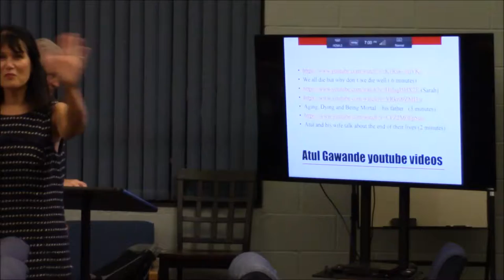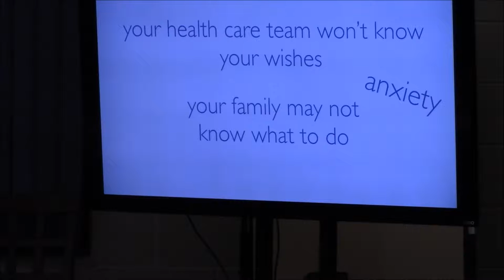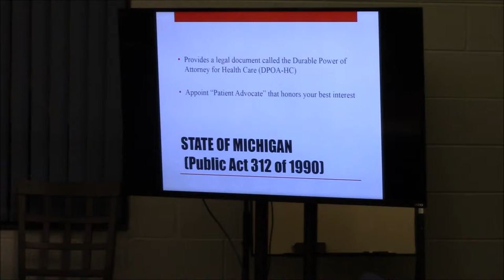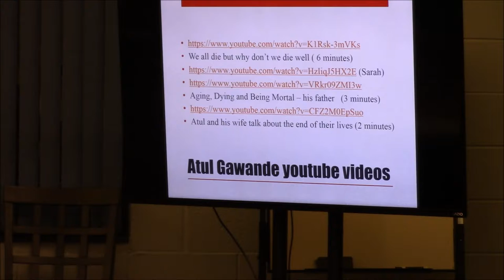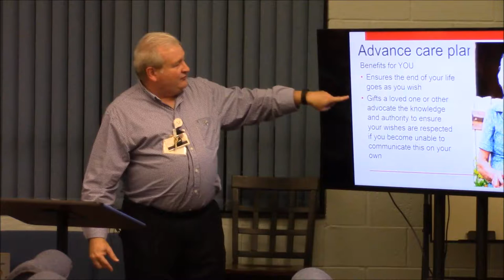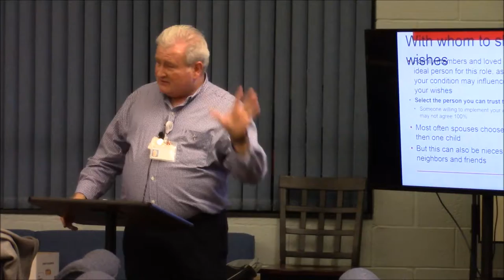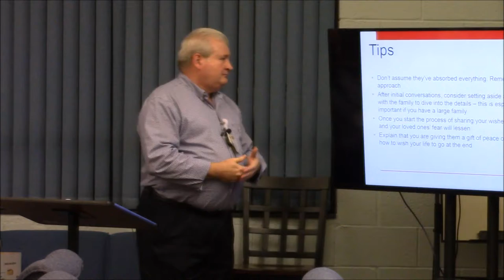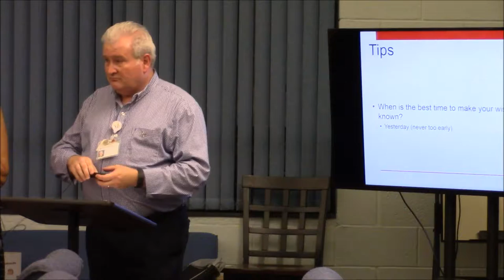Adult Series 3 Oct. 24th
Michelle Moccia, DNP, ANP-BC, CCRN, from St. Mary’s Hospital where she works as the Senior Wellness Center Nurse Practitioner will be with us along with Deacon Tom to discuss those end of life critical issues as and advance directives.